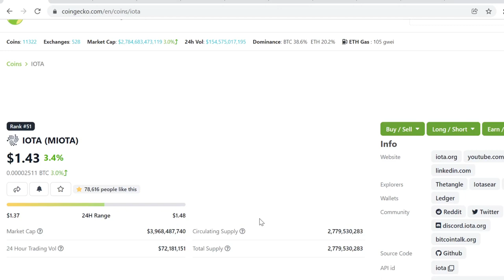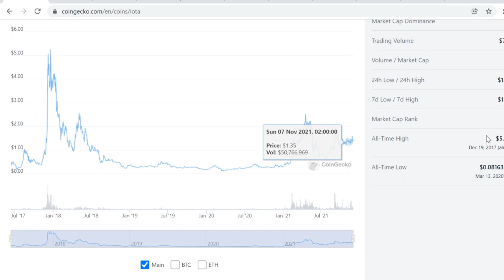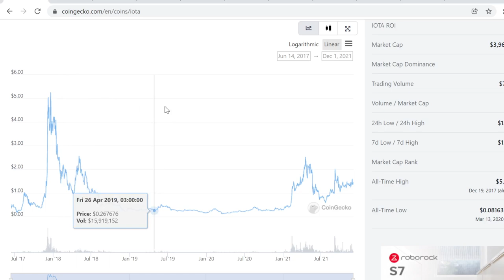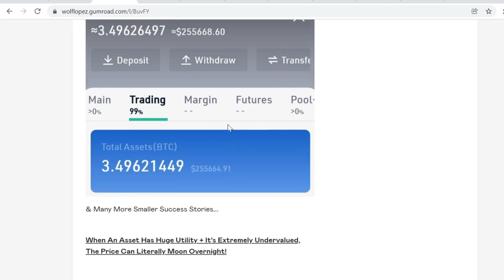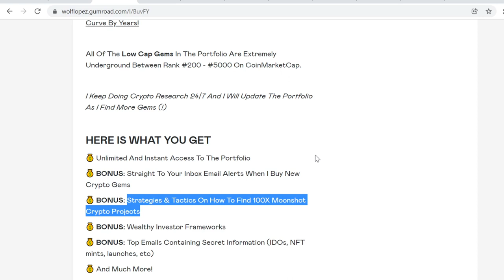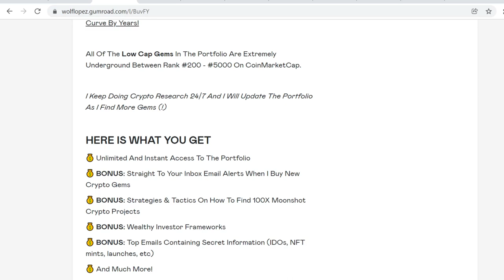IOTA (MIOTA) Price Prediction 2021 *NEW*